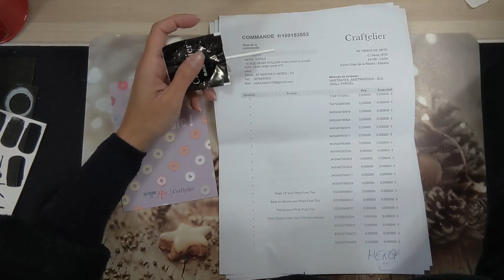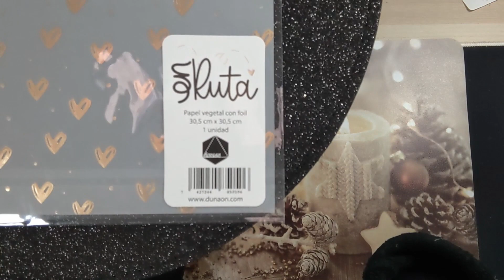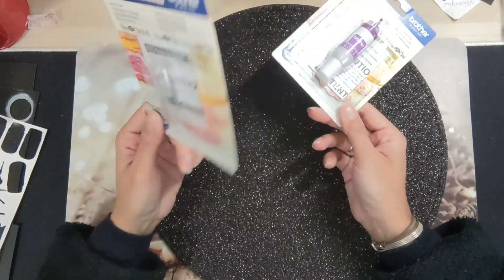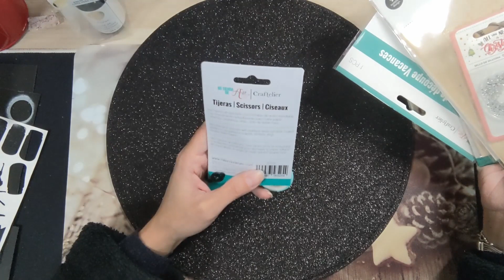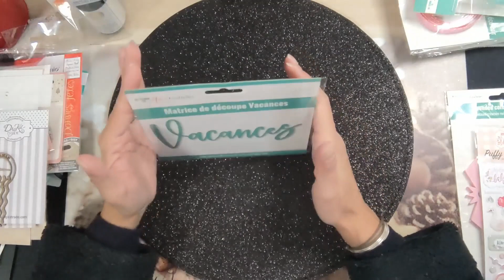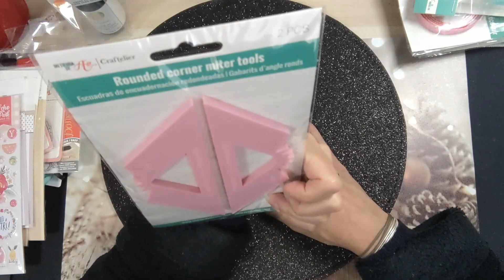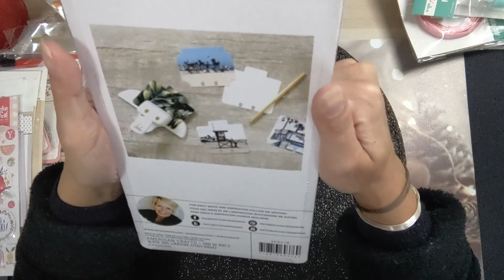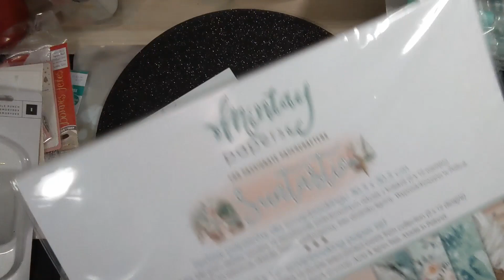Haul Craftelier: c'est blackfriday!🤩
Voici mes achats Craftelier pour ce blackfriday!

Je vous laisse un petit lien pour commander via mon partenariat Craftelier si cela vous tente:

Instagram boutique : Inlovecouture